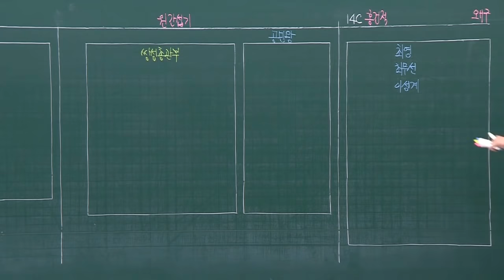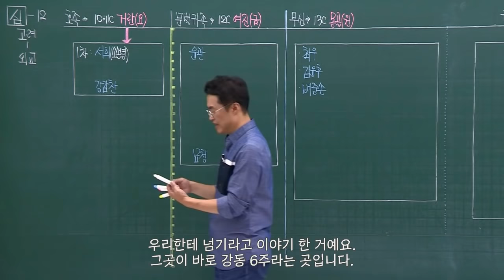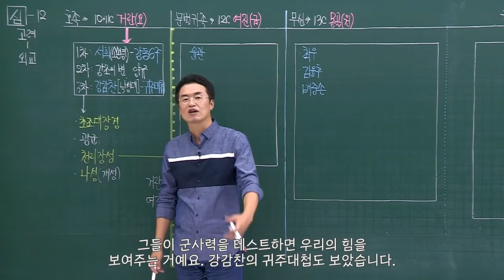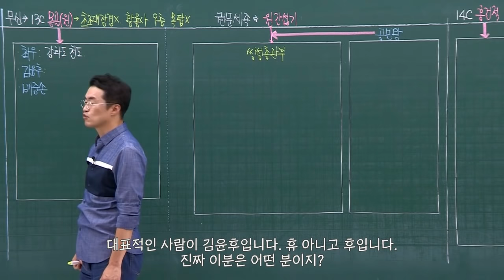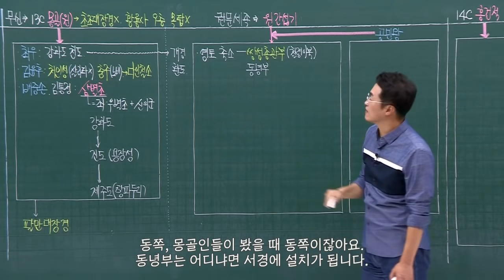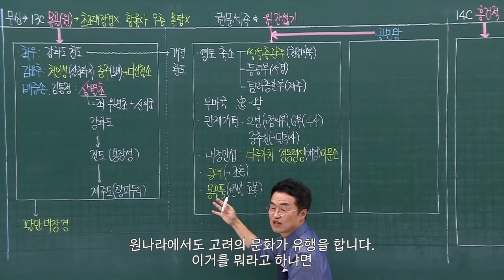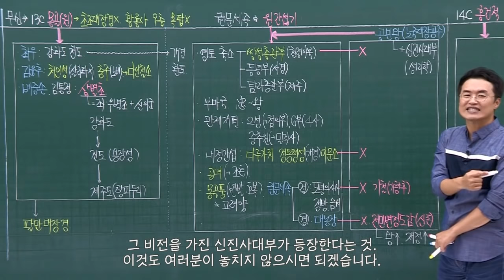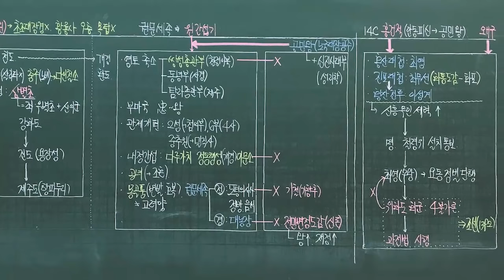[심화별개념3]_ 12강 고려(외교) ｜한국사능력검정시험 심화